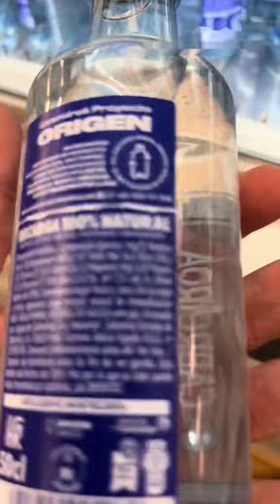DE COMIDA EN IKEA